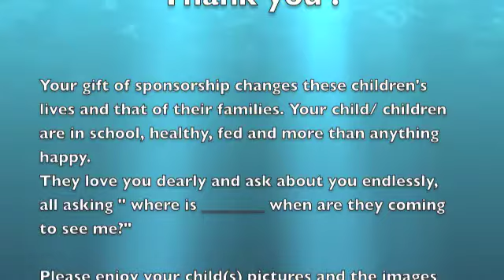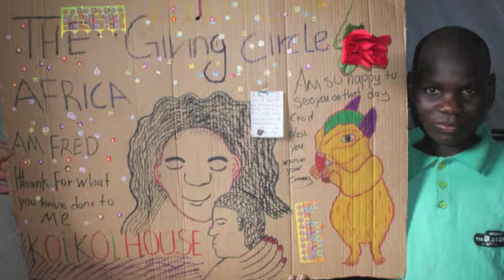Koi Koi Kid sponsoring 2013 Update Stone Family thank you